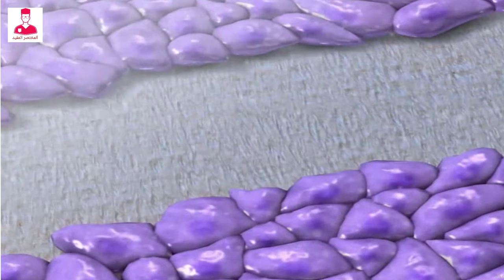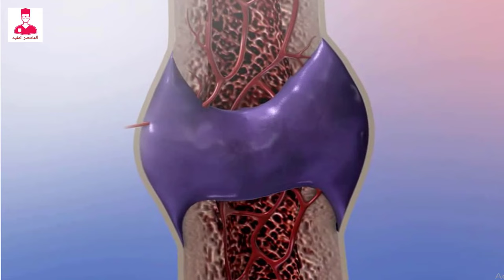أنواع الكسور وكيف يلتئم العظام || TYPES OF FRACTURES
بعد ما العضم اللي انكسر بينزف . بتبدأ عمليه التئام الكسر .
وبعد مرور عده ساعات الدم بيتجمع في منطقة الكسر ويكون تجمعات دمويه .
وبتبدا خلايا في منطقه الكسر اسمها
Osteoclasts
تتخلص من انسجه العضم الميته .
بينما خلايا تانيه اسمه
Fibroblasts
تخترق منطقه الكسر وتكون وتبني اجسام جديده اسمها
Fibrocartilaginous callus
فبتعمل زي جسر كدا او كوبري علي طرفي العضم المكسور .
وبعد مرور عده اسابيع خلايا ال
Osteoclasts
بتحول ال
Fibrocartilaginous callus
الي عضم عادي .
ومع الاستمرار في اعاده البناء والتثبيت الميكيانيكي للعضم . زي الجبس او الجبيره
العضم بيرجع لنفس شكله وقوته والتكوين الداخلي . الاصلي للعضم بعد مرور شهور وسنين.